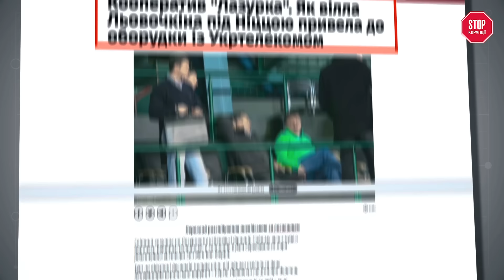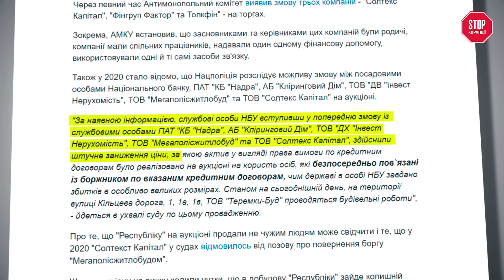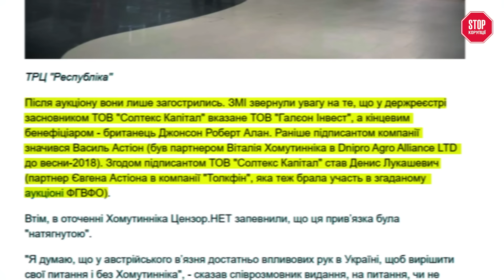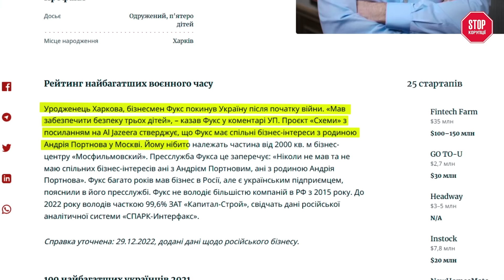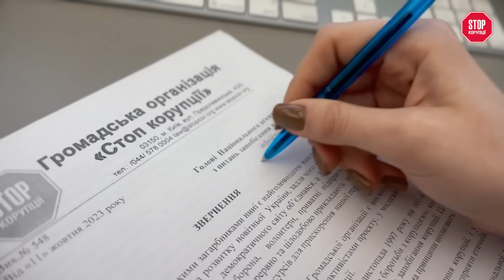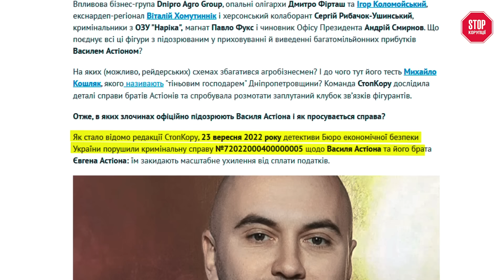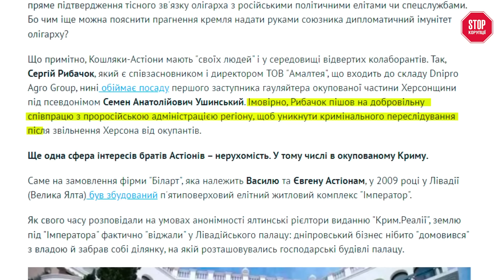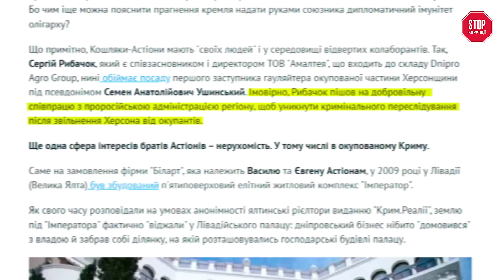Хто допоміг зраднику збудувати ТРЦ «Республіка»? | СтопКор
Якими лишень епітетами не нарекли цей гігантський об"єкт у передмісті Києва. Найбільший ТРЦ в Україні! Та що там в Україні? Подібних за масштабами і функціоналом навіть у Європі немає. Всередині - теж суцільні рекорди. Є ліс: аж дві тисячі дерев. Є величезний кінотеатр, де місць як у цілій сотні маршруток. А ще - пів тисячі магазинів, парк розваг... Загалом - 300 тисяч квадратних метрів. Та якщо уважно гуглити назву - ТРЦ “Республіка”, то поряд з дифірамбами в інтернеті - чимало статей про скандали, афери, змову і порушення законів. Тож чому цього бетонно-скляного велетня продали за втричі нижчу ціну, чому його будували аж майже 10 років і хто насправді володіє ТРЦ “Республіка”?